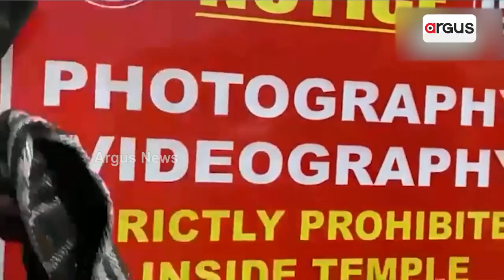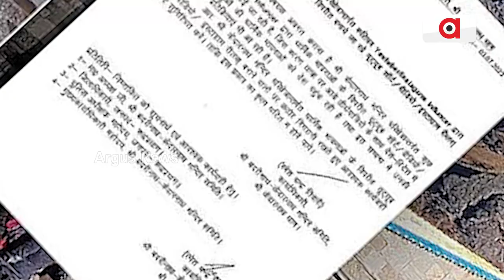Kedarnath Temple Committee Bans Use Of Mobile Phones